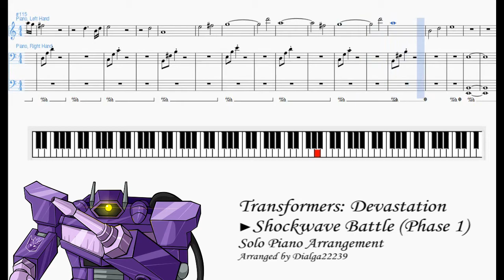Transformers: Devastation - Shockwave Battle [Phase 1] (Solo Piano Arrangement)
Here is my 8th try to make a Piano Arrangement :D
This Time, I updated the Design for Musicians, who can't read Notesheets. Since this Theme is underrated, I thought to make a Piano Arrangement of the first Shockwave, in hope that People will remix this Theme more. I'm also working on the Phase 2 Battle and this one will be harder than this LOL
Sidenote: I accidently swapped Left Hand with Right Hand, my Fail (It's fixed in the Notesheet) xD

Btw: A MIDI Player played the Song in the Video. (Because I'm not an expert in playing Piano...)
Feel free to use this Notesheet to play it on Piano. Just mention my Name Dialga22239 or link to the linked Stuff ;P

Estimated Difficulty: Medium

Please Credit me if you want to play this Theme in a Band or if you want to use the Audio in this Video